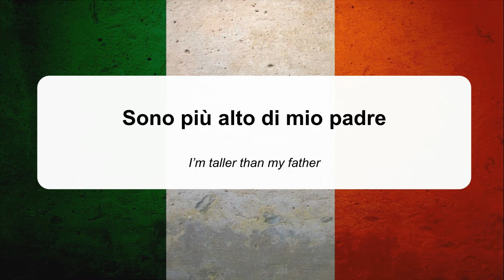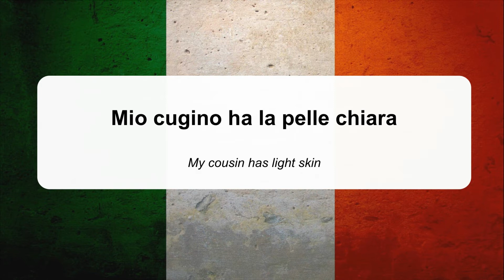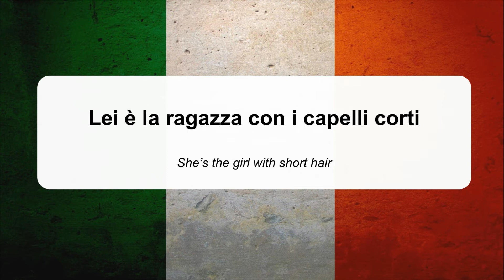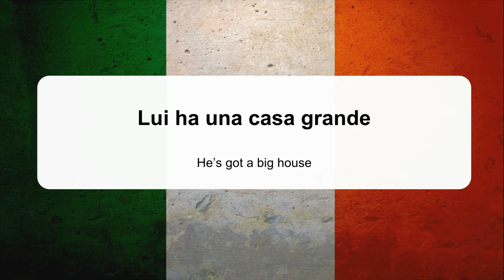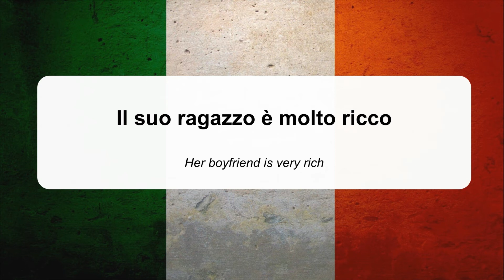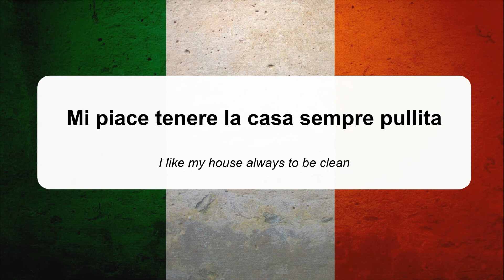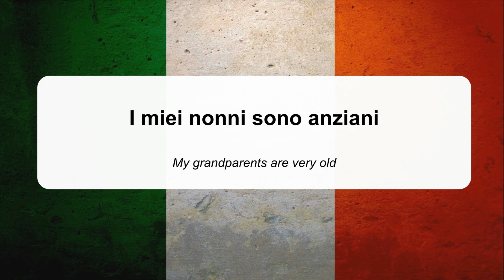DESCRIBING PEOPLE IN ITALIAN 🇮🇹 🇮🇹 - Learn Italian Vocabulary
Learn how to describe people in Italian with this vocab phrases...

Arrivederci!